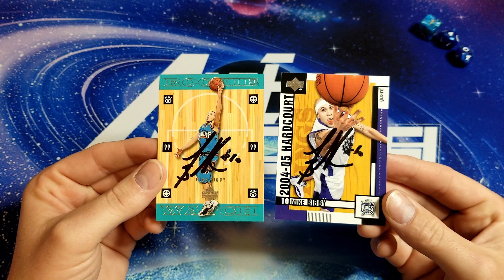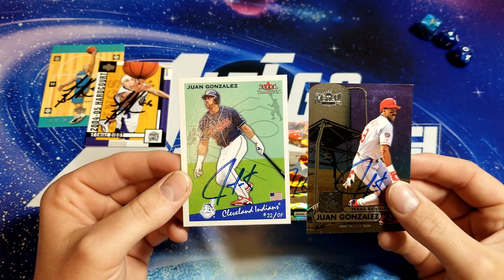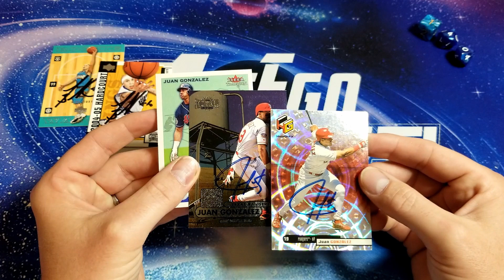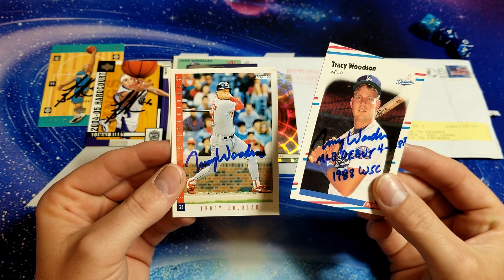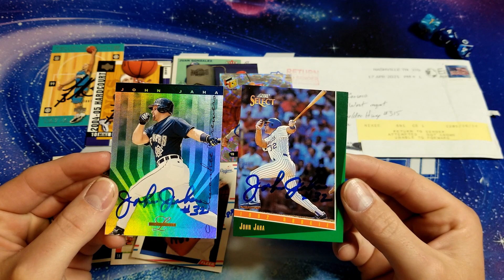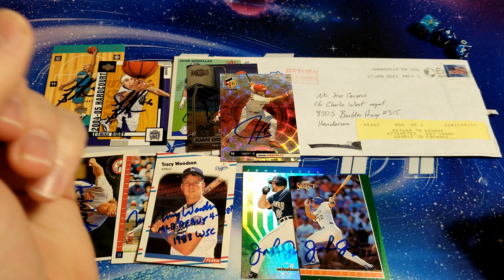Episode 140 ttm Returns and a Failure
Hello folks.. Welcome to the 140th Episode of my ttm series.. Got a great batch of returns.. Sadly, a failure has came home.. Hope you find someone you want to write to.. Thank you for watching..